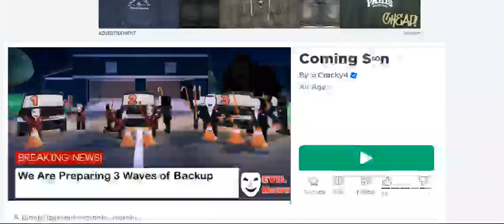BREAK IN 2 GOT RELEASED ??